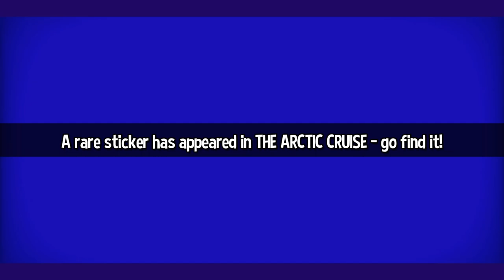AHiT Death Wish - 63.5 - double pace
so many strange nuances. also I'm absolutely wrong in my assessment at the end there. even if you 'go on a rampage' you would still need to refresh your timer a few times. silly post-victory raocow not thinking things through!